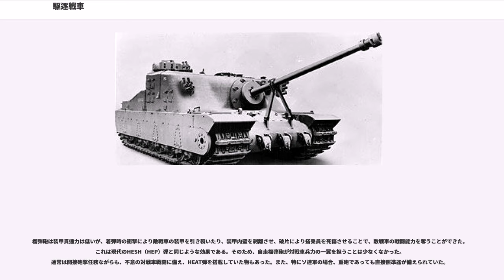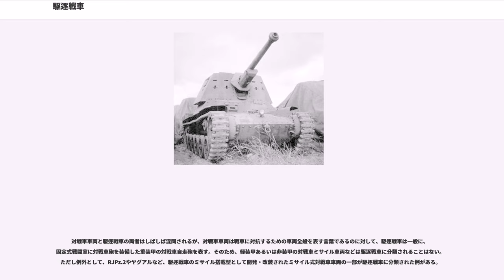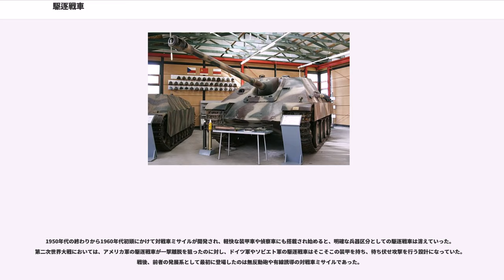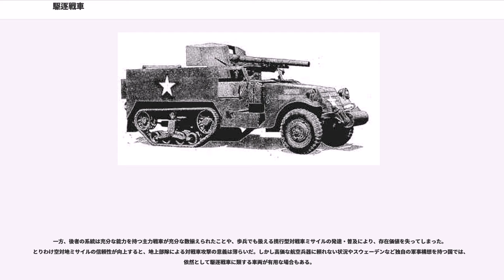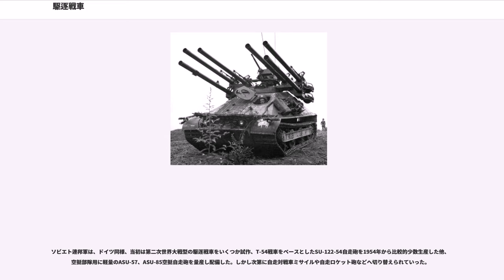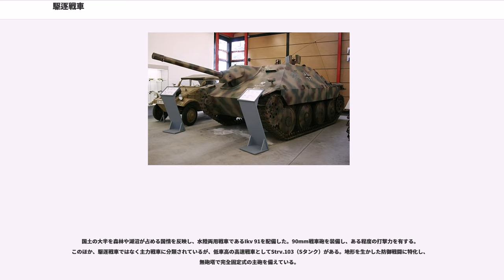駆逐戦車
駆逐戦車（くちくせんしゃ）は、戦車および対戦車車両の一種であり、敵戦車の撃破を目的とした装甲戦闘車両である。発祥地のドイツ語からJagdpanzerヤークトパンツァーと呼ばれ、英語圏でも呼称として定着した。

駆逐戦車は、一般的に防衛戦に投入されることが多く、機動性を生かして攻撃的に運用する戦車とはその役割が異なる。類似の存在に突撃砲、砲戦車、対戦車自走砲、などがあるが、特に戦車部隊が運用する対戦車車両の場合にそう呼称される。

駆逐戦車の車体は、多くが既存戦車の流用である。戦車から砲塔を撤去し、代わりに固定式戦闘室に変更されている。無砲塔構造は砲塔内容量、旋廻リング荷重制限などを受けないので、流用元の戦車に比べ、より重くてかさばる、つまり大型・大口径・長砲身で威力の高い砲が搭載可能である。

反面、射線を変えるためには車輌自体を旋回させねばならず、状況に即応した行動をとることが難しい。このような性質から、駆逐戦車は攻勢戦闘よりも、あらかじめ射界を計算した陣地防御や、待ち伏せ戦闘に適している。

通常、駆逐戦車の備砲は、高初速で装甲貫徹力の高い対戦車砲あるいは高射砲である。しかし、大口径榴弾砲類を搭載した自走榴弾砲も、駆逐戦車と同様に対戦車戦闘に使用される場合がある。

榴弾砲は装甲貫通力は低いが、着弾時の衝撃により敵戦車の装甲を引き裂いたり、装甲内壁を剥離させ、破片により搭乗員を死傷させることで、敵戦車の戦闘能力を奪うことができた。これは現代のHESH（HEP）弾と同じような効果である。そのため、自走榴弾砲が対戦車兵力の一翼を担うことは少なくなかった。通常は間接砲撃任務ながらも、不意の対戦車戦闘に備え、HEAT弾を搭載していた物もあった。また、特にソ連軍の場合、重砲であっても直接照準器が備えられていた。

対戦車車両と駆逐戦車の両者はしばしば混同されるが、対戦車車両は戦車に対抗するための車両全般を表す言葉であるのに対して、駆逐戦車は一般に、固定式戦闘室に対戦車砲を装備した重装甲の対戦車自走砲を表す。そのため、軽装甲あるいは非装甲の対戦車ミサイル車両などは駆逐戦車に分類されることはない。ただし例外として、RJPz.2やヤグアルなど、駆逐戦車のミサイル搭載型として開発・改装されたミサイル式対戦車車両の一部が駆逐戦車に分類された例がある。

駆逐戦車は、対戦車自走砲の一種に含めることもできるが、一般的な対戦車自走砲と駆逐戦車の顕著な違いは防御力にある。通常の対戦車自走砲は多くは開放天蓋式の戦闘室で軽装甲であり、きわめて限定的な防御力しか持たない。対して駆逐戦車は重装甲を施され、敵戦車の砲撃にも対抗可能な防御力を有しているのが違いである。

砲兵科に類似した形態を有する車両があるが、これは突撃砲と呼ばれるものである。これは歩兵に対する火力支援を本来の任務とした車両であったが、第二次世界大戦の始まる前に対戦車威力を強化した長砲身砲搭載の計画が立ち上がっていたことからもわかるように、開発当初から任務の一つに対戦車戦闘が付与されており、駆逐戦車との差は明確ではない。

駆逐戦車と突撃砲の区別については多分に兵科間の縄張り争いの一面を持ち、実態としては両者の相違は曖昧なものであった。事実、エレファントやヤークトパンターなどの重駆逐戦車は、当初は重突撃砲に分類されていた。もっとも突撃砲の照準器は野戦砲に準じた物であり、駆逐戦車の照準器は戦車用の移動目標に対する狙いが付けやすい物を装備している。ドイツ軍は慢性的な戦車不足だったため、しばしば駆逐戦車・突撃砲とも戦車の代用として部隊に配属された。

ドイツでは第一次世界大戦における苦い経験から早くから対戦車部隊の必要性が論じられていた。1935年にヴェルサイユ条約軍備制限条項を廃棄した後、Panzerjägertruppe（戦車猟兵科）を独立兵科として設け、対戦車砲部隊（Panzerabwehrkanonen-Einheiten）、戦車猟兵部隊（Panzerjäger-Einheiten）、戦車駆逐部隊（Panzerzerstörer-Einheiten）とその名称は変遷した。戦車猟兵部隊の戦闘車両は逐語訳で「戦車を狩する車輌」を意味する Panzerjäger、あるいは後に Jagdpanzer と呼ばれるようになった。

ソ連赤軍においては駆逐戦車や突撃砲に相当する分類はなく、"旋回する砲塔を持たない戦闘車輌"は、主任務が対戦車戦闘であれ、歩兵近接支援であれ単に"SU"（自走砲を意味す...